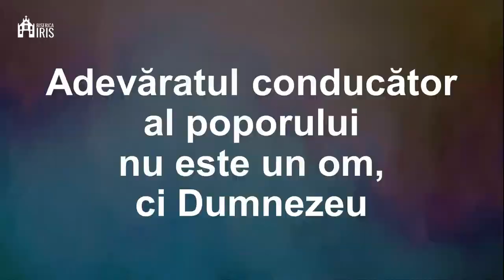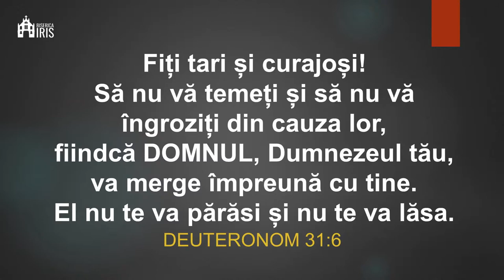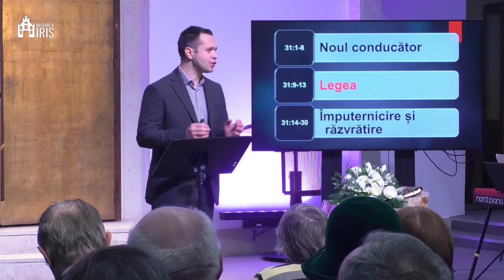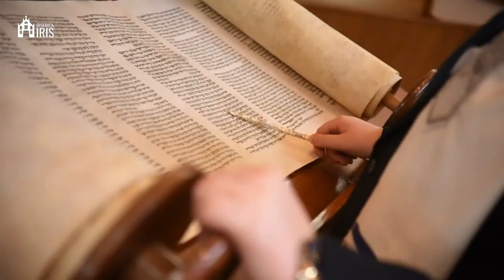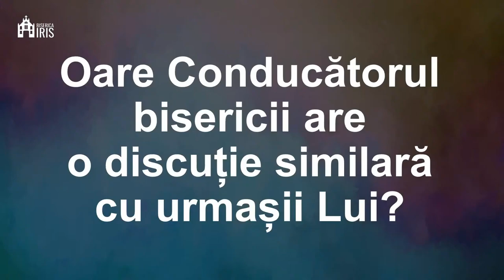Manu Oltean - Predarea ștafetei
Biserica Iris Cluj Napoca - mesaj de încurajare și zidire spirituală, rostit de pastorul Manu Oltean, în data de 10 decembrie 2023. Predici pentru vremuri grele